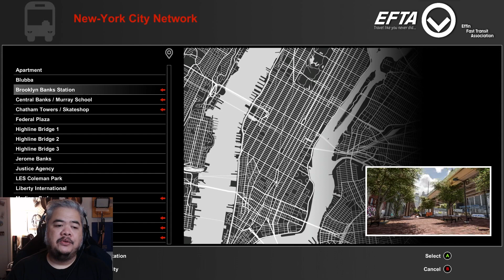Game Skateboard Terbaru dan Terkeren | Session Skate Sim Indonesia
Kembali main game relaxing di channel ini!

Follow @IndraAziz di Twitter dan Instagram!